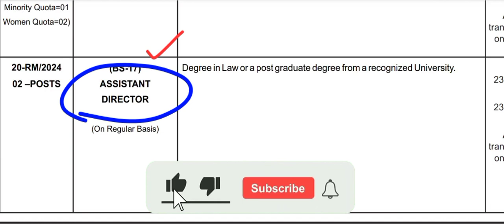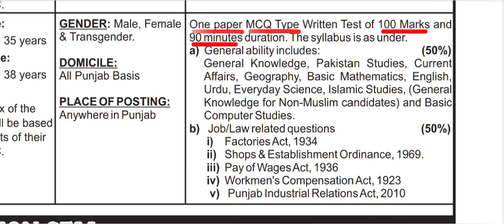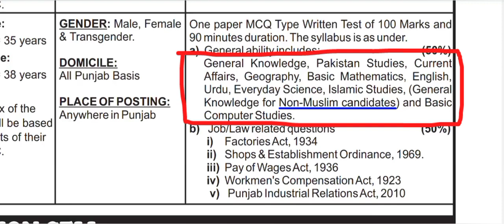PPSC Latest Jobs | Assistant Director | Assistant Director Labour And Human Resource Department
Stay Updated to News, Current Affairs, Pakistan Affairs, and Latest Government Jobs At
Assalam-u-Alaikum!
In this Video, I am going to tell you all about the job of PPSC Assistant Director (Labour and Human Resource Department) in the latest advertisement.

We will cover following points in detail in this Video:
1. Type of Job and Scale
2. Number of Seats
3. Qualifications / Experience required for this job
4. Age requirement
5. Gender, Domicile and Place of Posting
6. Pattern of test
7. Syllabus for test